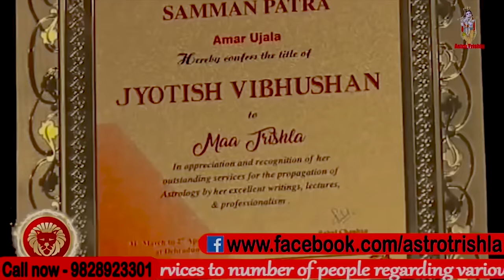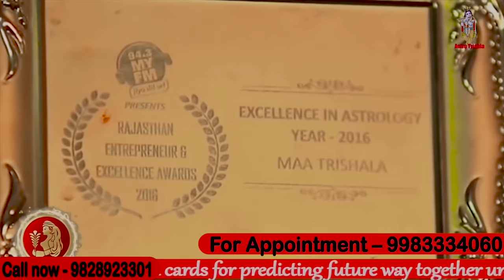होगी सर्वमनोकामना पूरी बस मंदिर की लगा लो इस तरह परिक्रमा, Manokamna Purti I ASTRO TRISHLA | उपाय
previous video